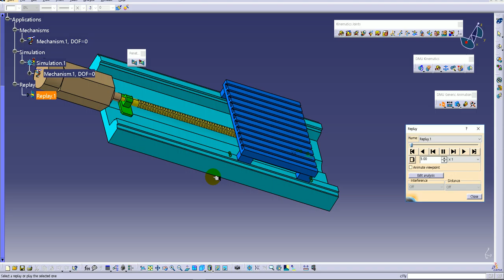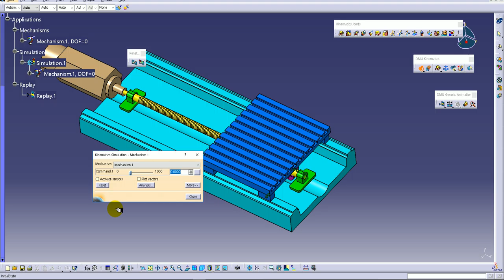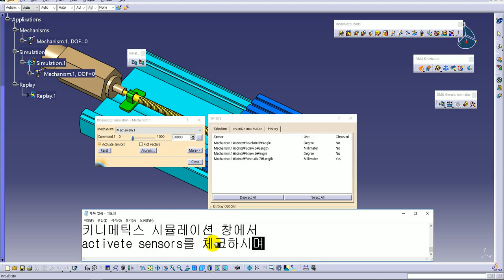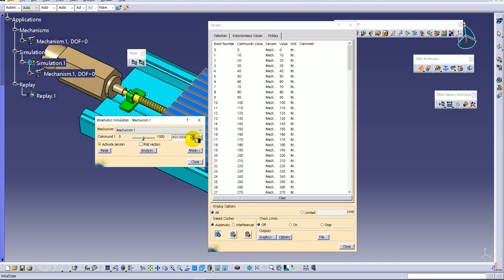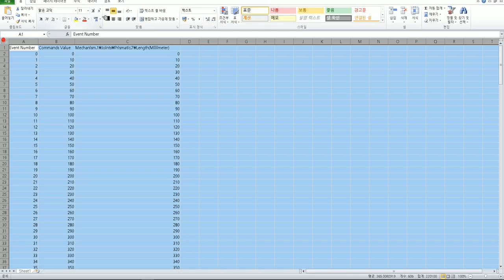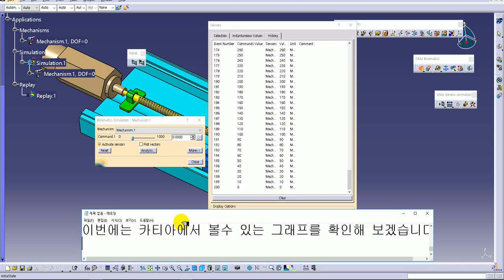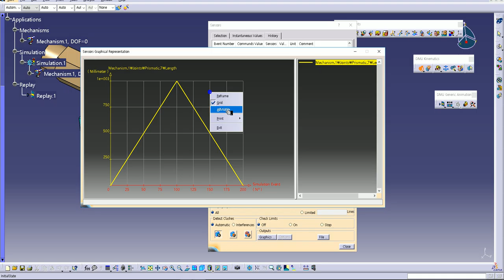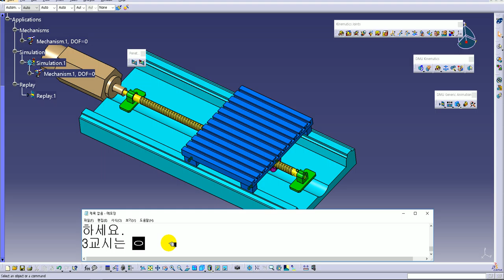CATIA V5. Displaying the feed unit table movement results